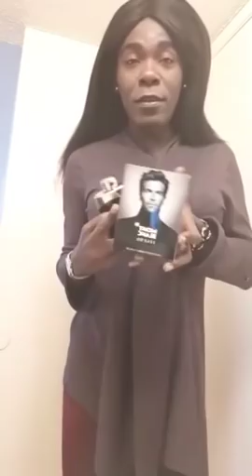LA MEXICAINE DIT QU' ELLE LEGALISE CA